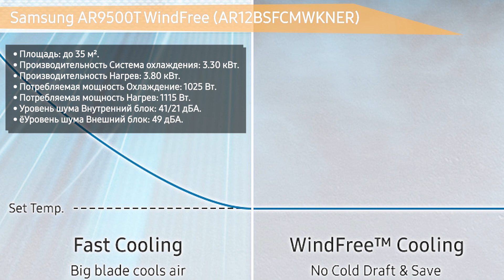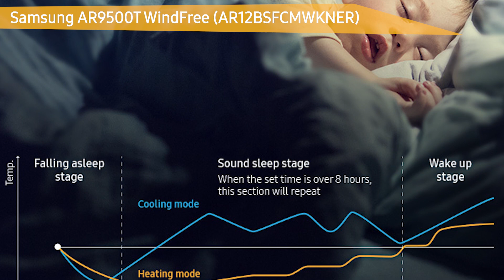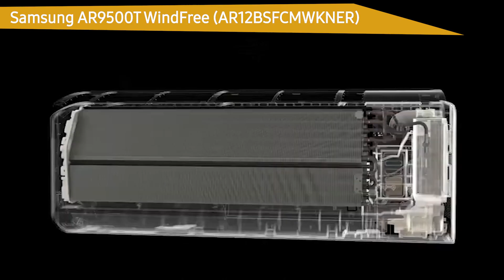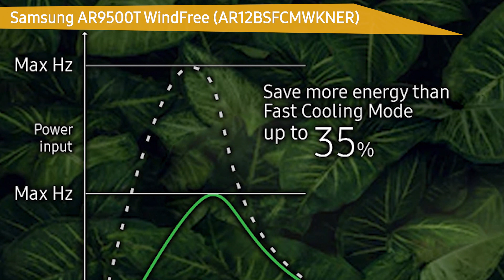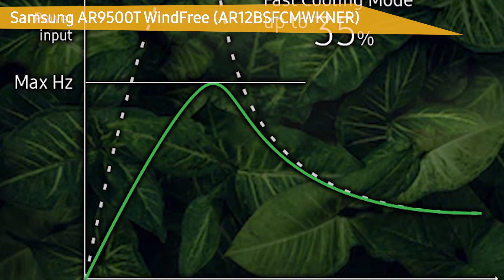Сплит-система Samsung AR9500T WindFree (AR12BSFCMWKNER)